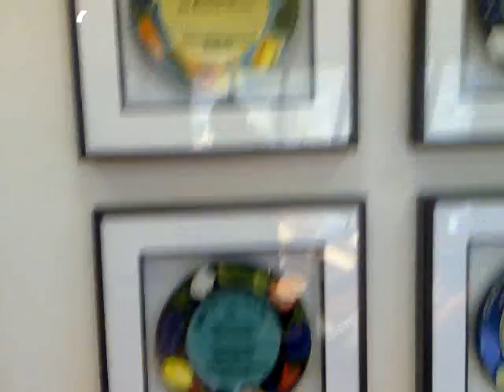Qik - Mobile video by Erhan Ozkan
Streamed by Erhan Ozkan in Turkey. Qik is the fastest way to upload videos to YouTube from your mobile phone.